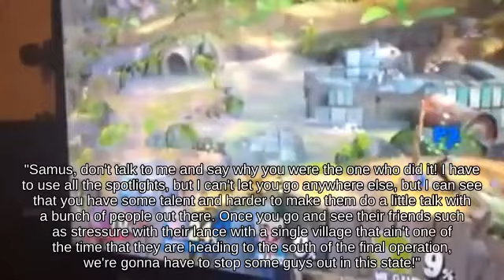Tether Incineroar on Tortimer Island against Aerial The Hero || SSBU